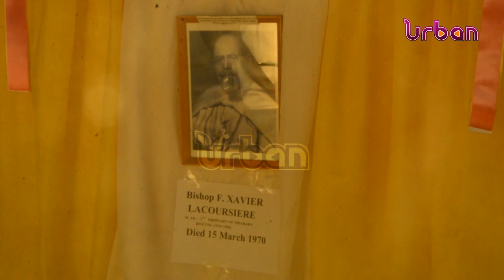Archbishop Bakyenga accorded a 7 gun salute